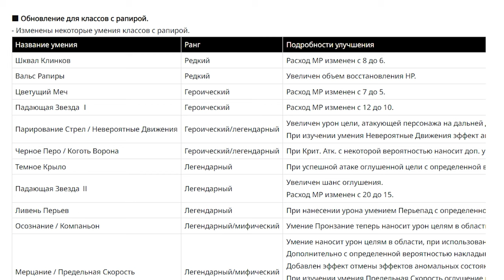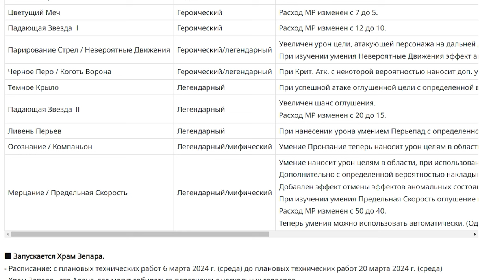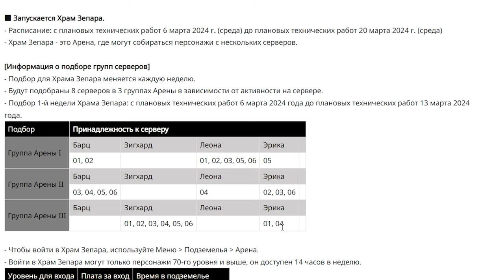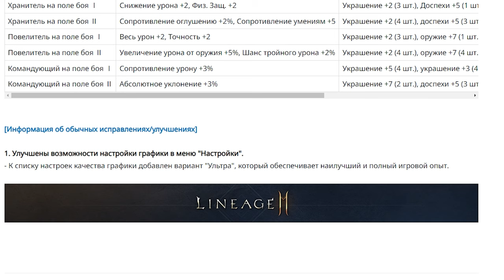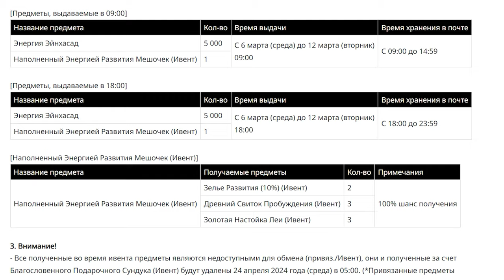l2m Обновления Ап рапиры Графика не New world Night crows Throne and liberty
00:00 обновления
00:18 рапира
03:23 графика ультра
04:18 пропуск
05:38 донат
07:46 сменна класса
09:36 ждешь Night Crows